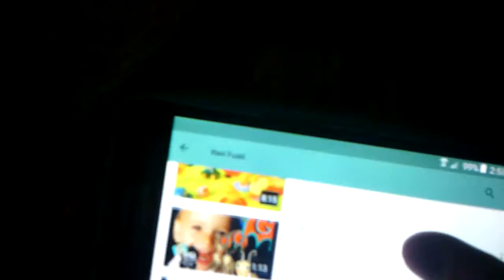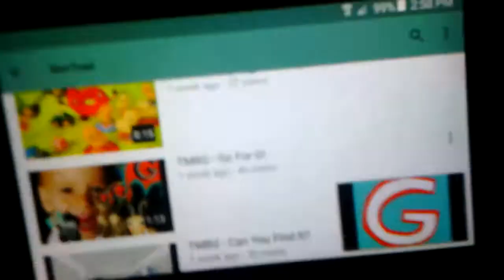Tmbg go for g song reaction